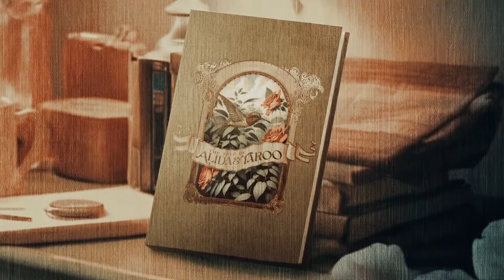The Love Story Of Alida & Taroo | This Is Me... Now: A Love Story | Prime Video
A love story like never before. Jennifer Lopez stars in This Is Me... Now: A Love Story, streaming on Prime Video now.